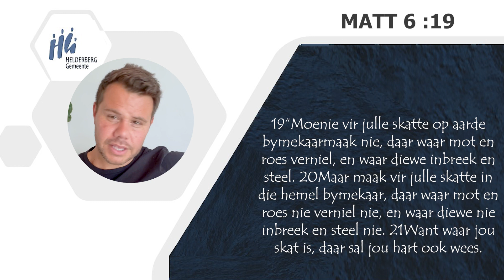29 Oktober 2023 - Deon Els - Word Ryk Bly Ryk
Ons digitale erediens sal Sondag 29 Oktober 2023 om 08:00 op YouTube beskikbaar wees.

Boodskap:  Deon Els
Skriflesing: Matt 6 & Fillepense 4
Saam gestel deur Claude Furniss

Onthou jy is welkom om in die Tent die lewendige Informele diens te kyk indien die kerk te vol is.